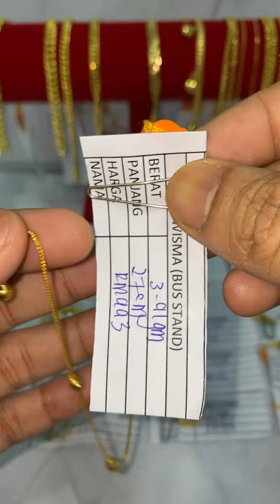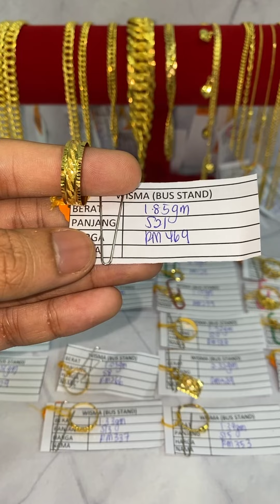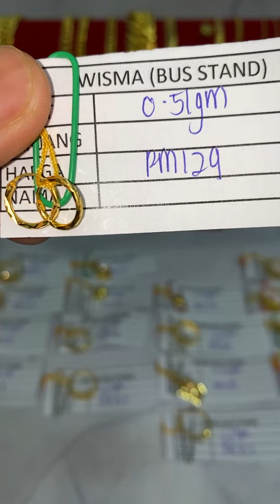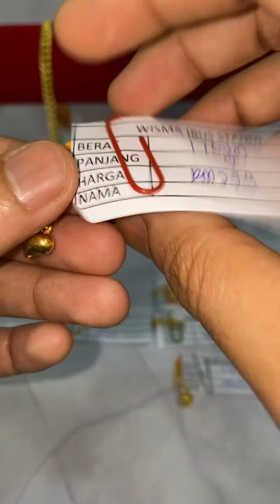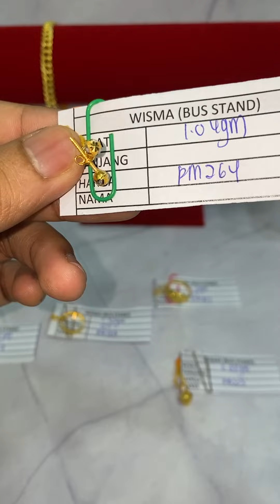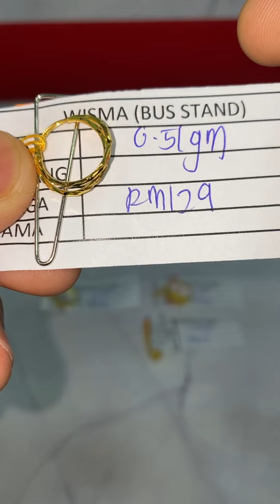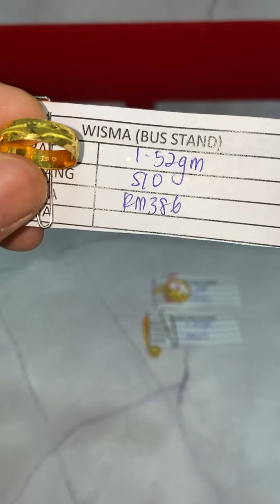(LIVE EMAS ANUAR WISMA)Welcome November Semoga bulan baru memberi kerahmatan & kegembiraan❤️ Part 2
Jumpa anda 𝗱𝗶 𝗞𝗘𝗗𝗔𝗜 𝗘𝗠𝗔𝗦 𝗔𝗡𝗨𝗔𝗥 KOTA TINGGI